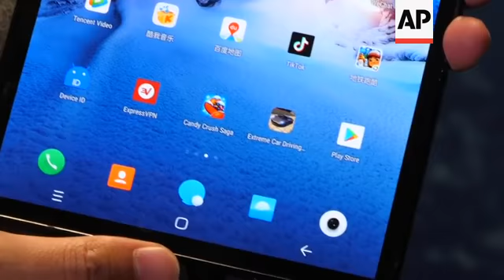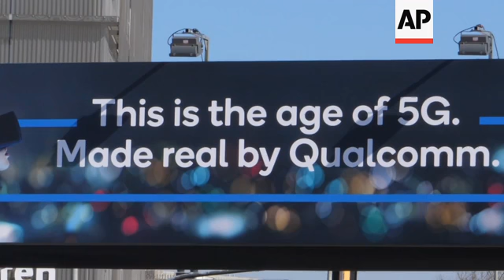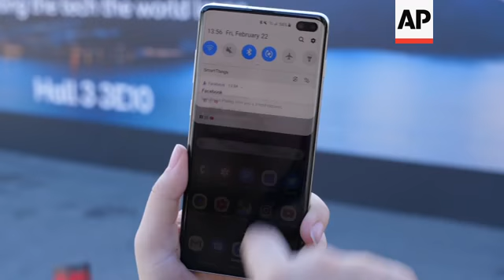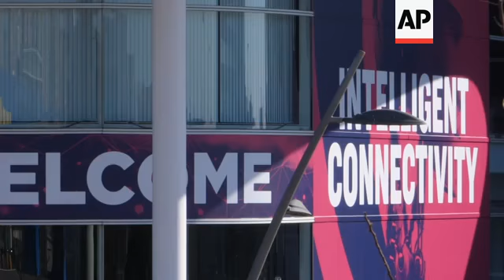5G and foldable phones will be centre stage at MWC 2019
The annual Mobile World Congress (MWC) trade fair comes at a crucial point for the smartphone industry as foldable and 5G smartphones and are about to enter the mass market.
The fair is the largest mobile focused event in the world, with over 100 000 people attending and 2,400 exhibitors showing their latest mobile related products.
STORYLINE
It is the time of the year when the Spanish city of Barcelona becomes the global hotspot for technology and innovation.
The annual Mobile World Congress (MWC) is the largest mobile focused trade fair in the world, and it is the place where many companies choose to show their latest products.
This year's conference comes at a crucial time for the smartphone industry.
After a plateau in smartphones sales in 2018, the industry is now looking for innovative of products to excite consumers.
"MWC this year is going to be all about foldable phones," says Nicole Scott, editor of Mobilegeeks technology news website.
"We saw it already with the (Samsung) Galaxy fold. And Huawei is going to have a device coming out. To get consumers excited about next generation smartphones they always need to hype up something new. And right now is about that small form that goes in to that large form factor."
Both Apple and Samsung saw a drop in smartphone sales in 2018, according to research firm Gartner.
Globally smartphone sales increased by 1.8 percent in the final quarter of 2018, mostly driven by a high demand for smartphones from Chinese manufactures like Huawei, Xiaomi and Oppo according to Gartner.
The drop in iPhone sales by Apple was enough for Huawei to take over as the second largest smartphone maker, after Samsung.
Samsung showcased its foldable device, the Samsung Galaxy Fold, at a separate event in San Francisco ahead of MWC.
"We've hear about foldable phones, and we saw prototypes going back five years ago. And we've been promised them year after year," says Michael Villanueva, editor of GadgetMatch technology news website.
"So it's almost this crazy bit of tech that is kind of mind bending, literally and also figuratively. So I think it is the exciting factor of seeing something new that hasn't really been done before that really is what makes foldable phones exciting."
In January this year Royole, a California based company that manufactures electronics, revealed a foldable phone device at an event in Las Vegas.
The Royole FlexPai smartphone is a dual-sim device.
It has a 7 to 8 inch HD display that can be folded to create two smartphones, one for each sim card.
At MWC, Huawei is expected to also tease the audience with its own foldable 5G smartphone at a news conference on Sunday.
"I think the significance of the foldable phone really is or a resurgence of excitement in the smartphone space. For users to feel that hey, we really haven't hit the borders of what's possible. That innovation still exists and that we can kind of innovate and think of new ideas and technology can kind of push the boundaries of what's possible," says Villanueva.
Sony, Xiaomi, ZTE and HDM - the company that owns the Nokia brand - will also launch new flagship devices.
LG, which has been struggling with smartphone sales, is also expected to show a 5G ready device, following on from Samsung's launch of the Galaxy S10 5G handset.
5G is the next level of connectivity, offering faster download speeds and much shorter latency.
In the future it may even be used to connect parts of a smart city, as well as autonomous driving cars.
The 5G devices is a way for the smartphone manufacturers to show the new technology to the customers, says Scott.